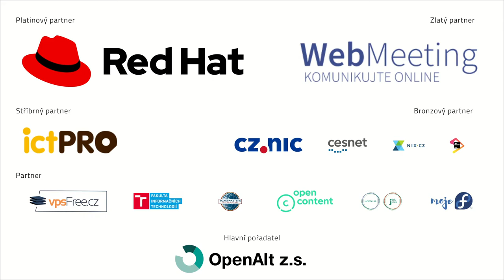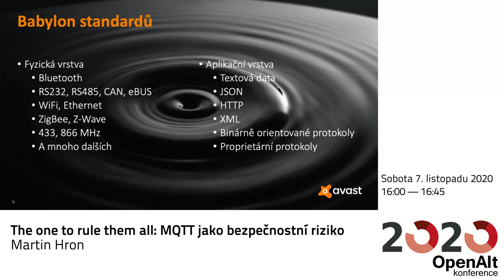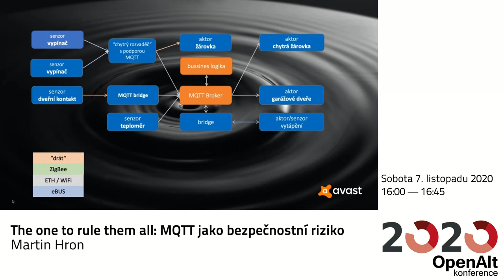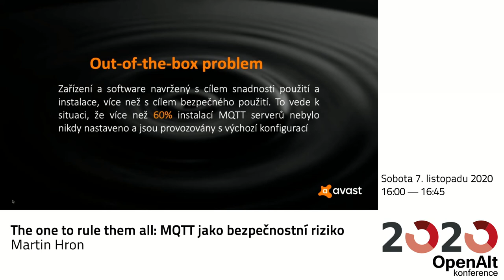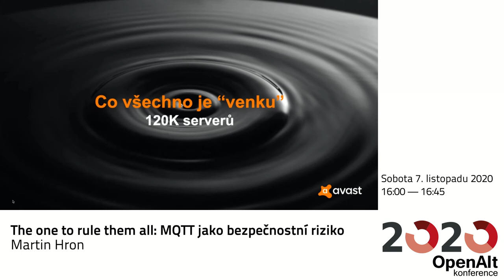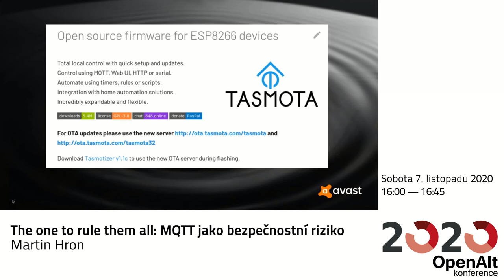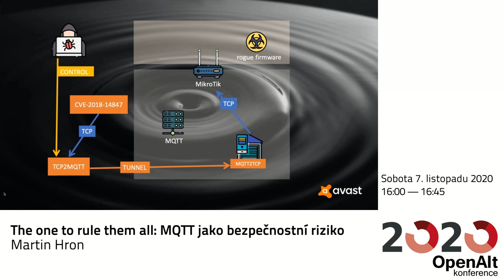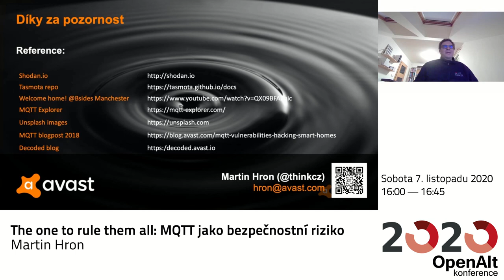Martin Hron: The one to rule them all: MQTT jako bezpečnostní riziko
Už několikrát jsme slyšeli jak špatně nakonfigurovaný MQTT sever, často používaný jako jednoduchý síťový publisher-subscriber broker propojující protokoly různých zařízení, může představovat riziko pro systémy domácí automatizace. V této přednášce ukážu jak ve spojení s IoT zařízením může také představovat způsob jak kompromitovat celou síť. V živém demu demonstruji jak zřetězení několika útoků vede k otevření celé sítě, jen a pouze na základě nezabezpečeného MQTT serveru.